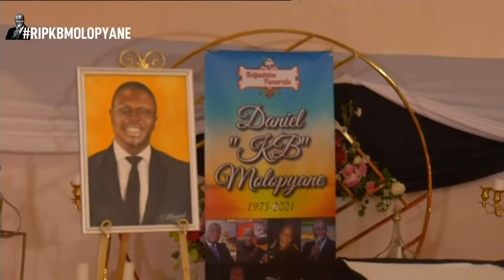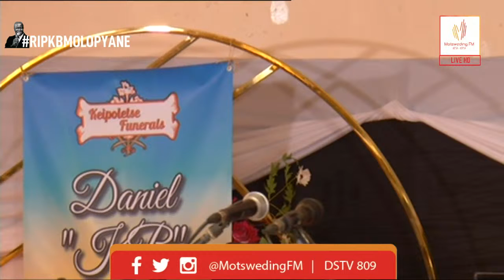KB Molopyane Funeral Service